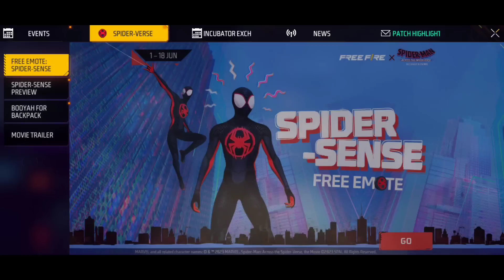Unlock New Faded Wheel Event Free Fire | In Glitch Bundle Free Fire | Free Fire New Event Today